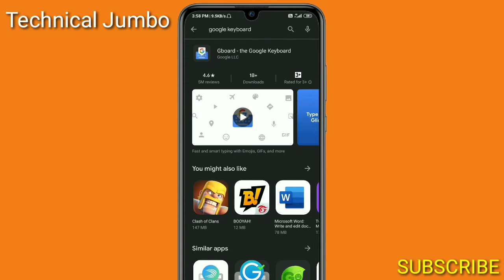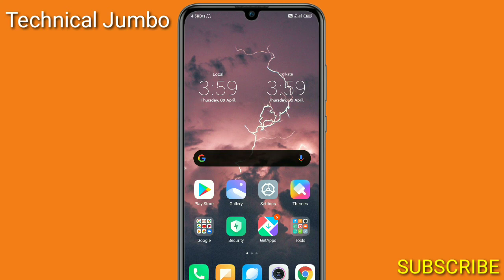Keyboard Hanging Problem Android Phone 2020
Cover Tropic..
(1) keyboard hanging problem solution
(2) keyboard hanging problem android
(3) keyboard hanging problem android phone
(4) vivo keyboard problem
(5) samsung keyboard not showing
(6) lenovo mobile keyboard not working
(7) phone ka keyboard kaise thik kare
(8) how to fix slow keyboard on android
(9) oppo keyboard problem
(10) keyboard hanging problem android
(11) mi mobile keyboard not working
(12) vivo mobile keyboard not working
(13) samsung mobile keyboard not working
(14) oppo mobile keyboard not working
(15) apple mobile keyboard not working

__Lifetime Earning Apps__
1. Angel One Demat Account
Video Link -

2. CoinSwitch Demat Account
Video Link -

3. BankSathi Demat Account
Video Link -

4. Groww Demat Account
Link -
Video Link -

5. 5paisa Demat Account
Video Link -

6. ICICI Demat Account
Video Link -

7. Axis Demat Account
Video Link -

8. Upstock Demat Account
Video Link -

__For Agent or Personal Loan__
1. Axis Bank Credit Card
Video Link -

2. IDFC Bank Credit Card
Video Link -

3. Yes Bank Credit Card
Video Link -

4. Induslnd Bank Credit Card
Video Link -

5. AU Bank Credit Card
Video Link -

6. Money Tap
Video Link -